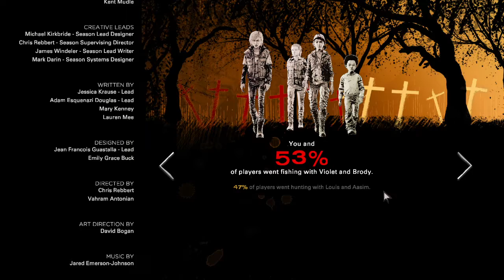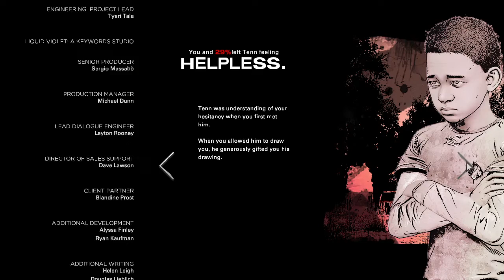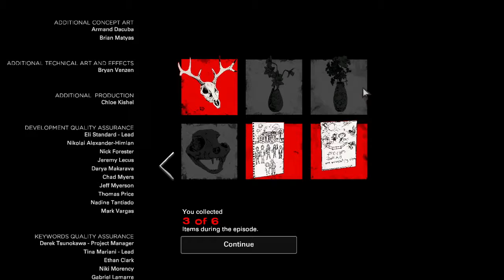TWD The Telltale Definitive Series #74 KONIEC EPIZODU, AJ ZABIŁ MARLONA !!!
Sezon który teraz przechodzimy: The Walking Dead:The Final Season  (Sezon 4)
Epizod który teraz przechodzimy: Done Running